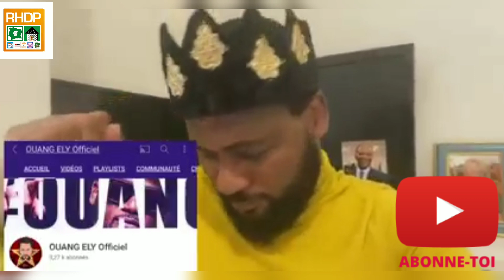🔴Laurent Gbagbo le chef de la roubladise !